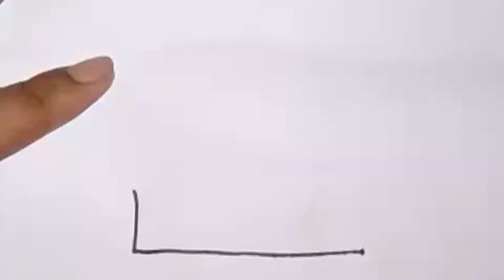How to draw a cake !! kids drawing